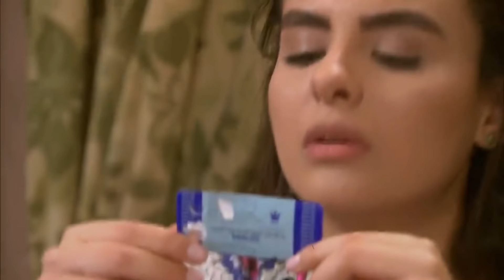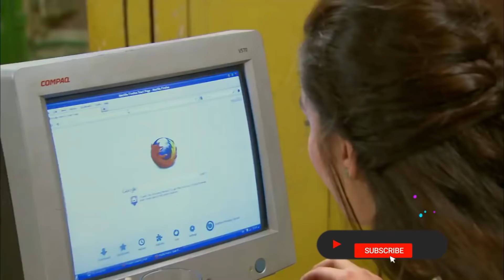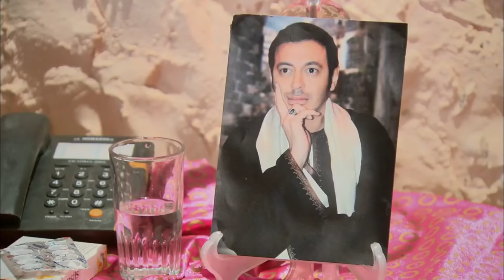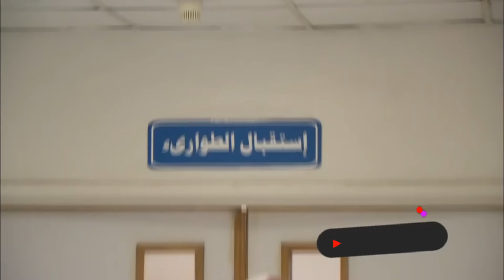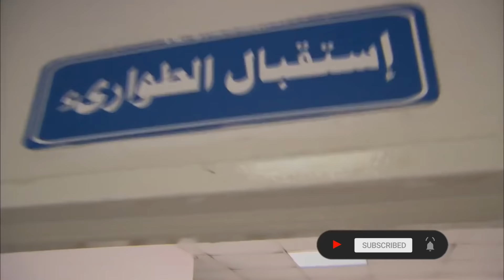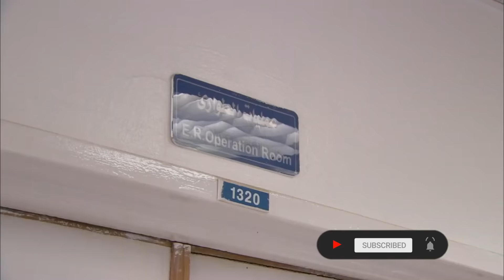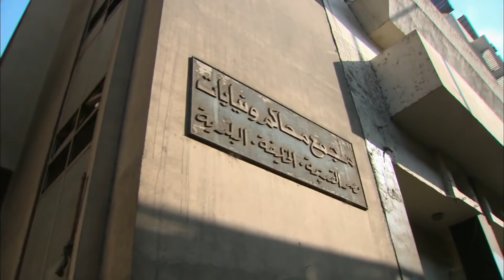لاول مره الفيلم المثير للجدل 🔞| فيلم جوازة عرفى | بطوله مصطفي شعبان وعلا غانم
بطولة
مصطفى شعبان
درة
حسن حسني
سميحة أيوب
علا غانم
محمود الجندي
ياسمين الجيلاني
محمد نجاتي
عبير صبري
منة فضالي
محمد شومان
محسن منصور
مي سليم
حسين الإمام
محمود البزاوي
نهلة زكي
ياسر الطوبجي
ضياء الميرغني
إنجي علي

الإنتاج:
The Gate Media Group
عاطف كامل
زكي عبدالحميد